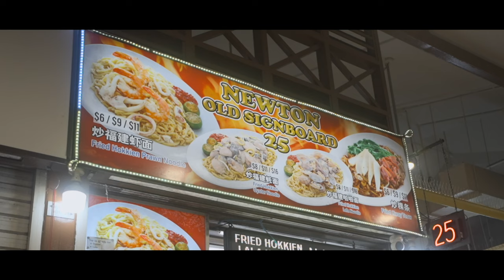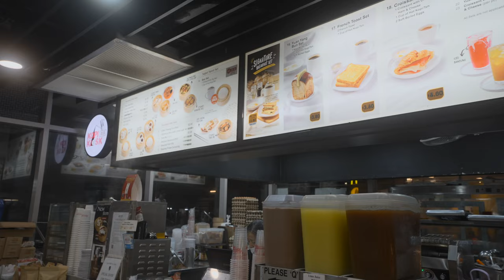i traveled alone to singapore…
Life update: I am living in Singapore for the next eight weeks while doing an internship abroad.

✨ If you're new here: what's up? My name is William and I'm a fourth-year attending UC San Diego, studying Design & Interaction.

📸 MY GEAR
Sony A7iv